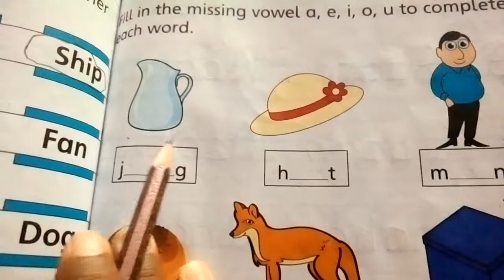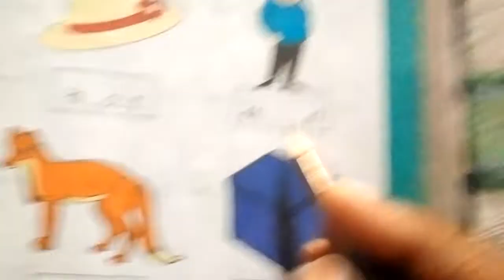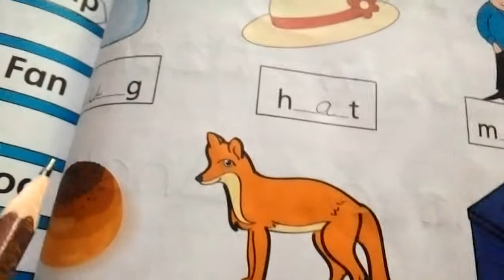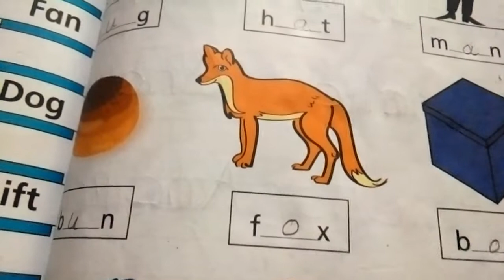Class prep Pg: no:61Fill in the missing vowel a,e,i,o,u to complete each word 📖📚😃🏫🎉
Educational and motivational videos for all children's